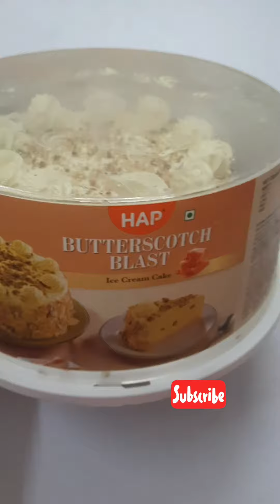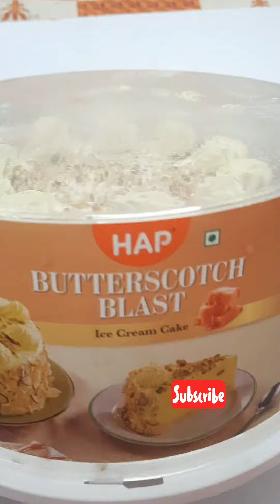Wednesday Vlog | Nandu Gravy | Fish 🐟 Fry | Butterscotch Ice Cream Cake 😋 Yummy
from anbumagallifestyle